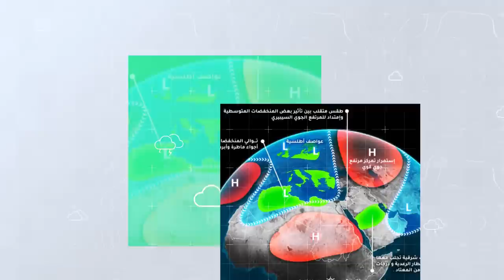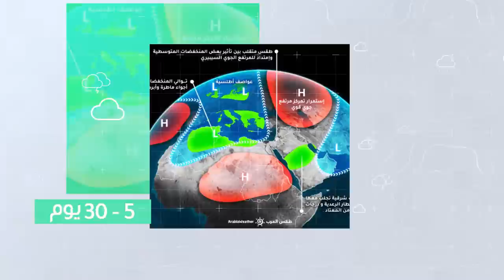طقس العرب - الأردن | النشرة الجوية الأسبوعية | الاحد 1-8-2021